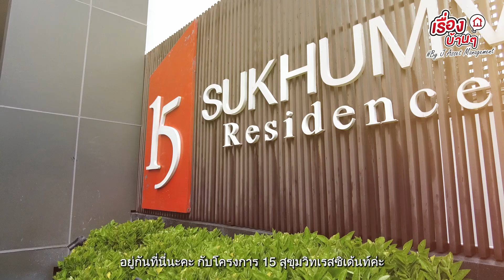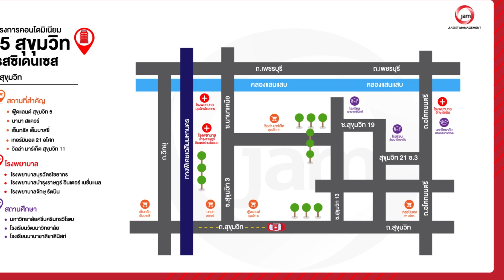รีวิวคอนโดมิเนียม - 15 สุขุมวิท เรสซิเดนเซส คอนโดหรูใจกลางสุขุมวิท !!!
🚝คอนโดมิเนียมหรูใจกลางสุขุมวิท โครงการ 15 สุขุมวิท เรสซิเดนเซส มาพร้อมกับความสะดวกในการเดินทาง ใกล้สถานีรถไฟฟ้า BTS นานา เพียง 400 เมตร

▪ รหัสทรัพย์สิน : BD 17958
▪ ที่อยู่ : เลขที่ 12/382 ชั้น 19 อาคารเลขที่ 1 ชื่ออาคารชุด 15 สุขุมวิท เรสซิเดนเซส  ซอยสุขุมวิท 15 ถนนสุขุมวิท  แขวงคลองเตยเหนือ เขตวัฒนา กรุงเทพมหานคร
▪ พื้นที่ใช้สอย : 53.02  ตารางเมตร
▪ สถานที่สำคัญใกล้เคียง : BTS สถานี นานา,  BTS สถานี อโศก,  MRT สถานี สุขุมวิท, 7-Eleven 3 แห่ง , รร.วัฒนาวิทยาลัย, รร.นานาชาตินิสท์ , รร.สาธิต มศว.ประสานมิตร รพ.จักษุรัตนิน , รพ.บำรุงราษฎร์ , รพ.ผิวหนังอโศก , วิลล่ามาร์เก็ต สุขุมวิท 11 , โรบินสัน สุขุมวิท , ฟู้ดแลนด์ สุขุมวิท 5
▪ สิ่งอำนวยความสะดวก : รปภ. 24 ชม. , ระบบ Keycard, กล้อง CCTV, ห้องเซาว์น่า, ฟิตเนส, สระว่ายน้ำ, สวนหย่อม, พื้นที่จัดบาร์บีคิว, สนามเด็กเล่น, พื้นที่สำหรับเด็ก,  Lobby,  Mailbox, จากุซซี่, ร้านค้า